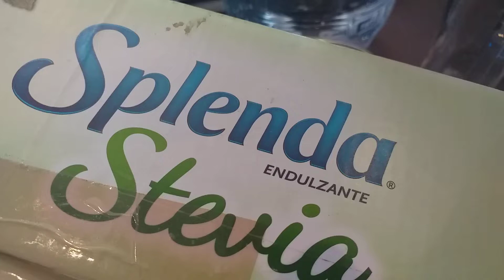Splenda Preparacion de Bebidas y Postres Hotel NH Collection T2